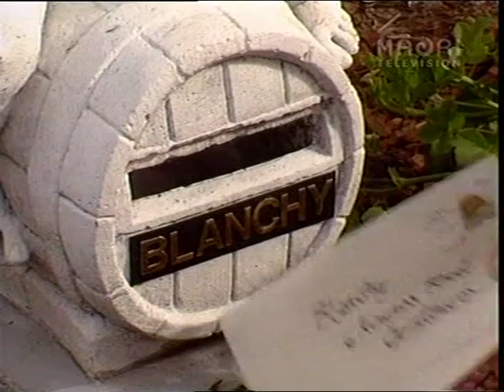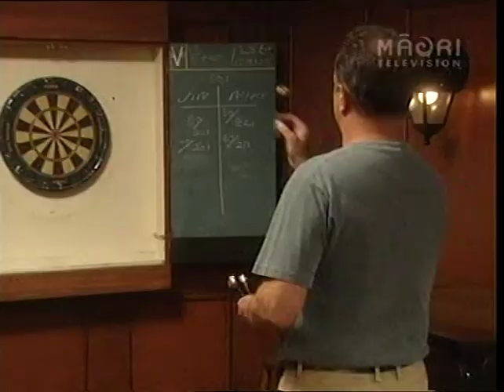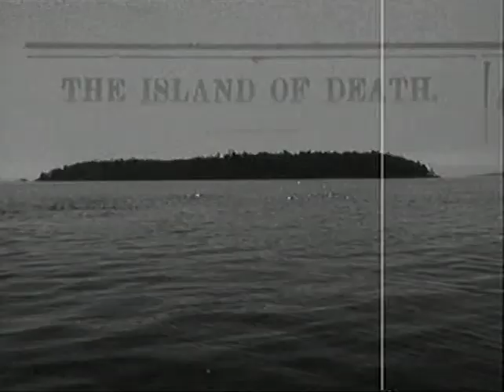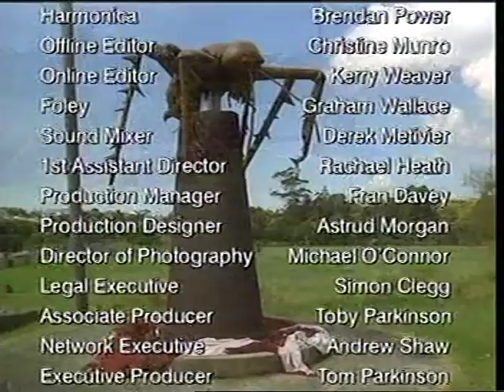Letter To Blanchy- A thing of Beauty